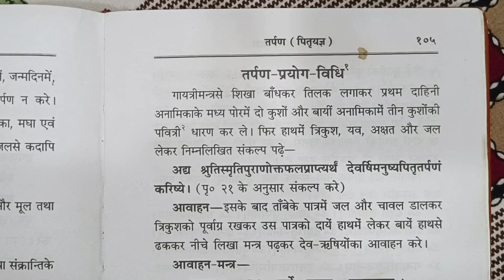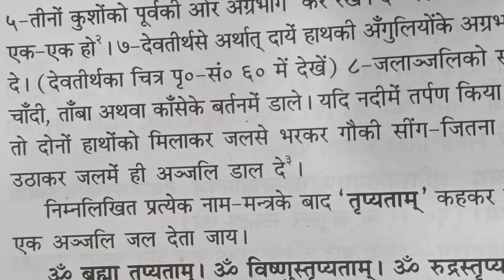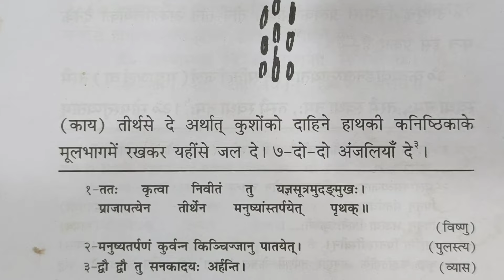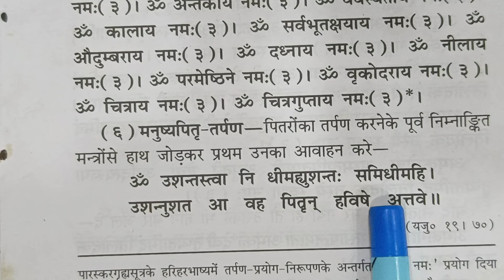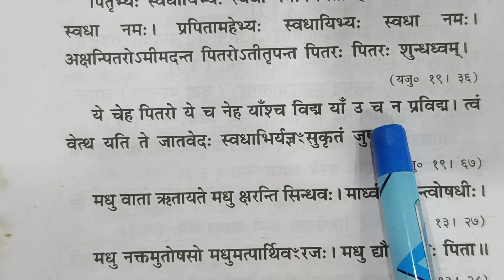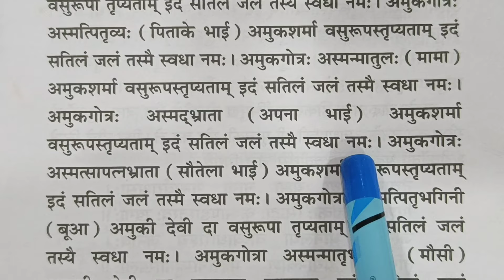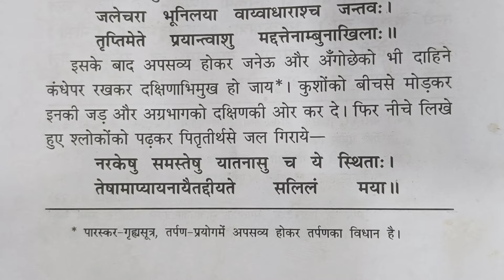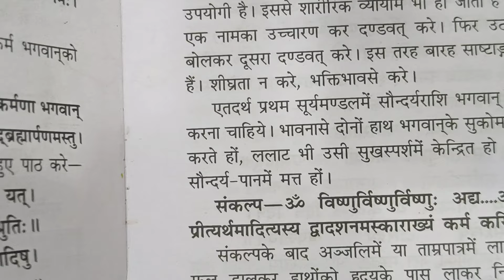नित्यकर्म पूजा प्रकाश तर्पण विधि । तर्पण करने के मंत्र । easy tarpan vidhi sampurn shraddh vidhi